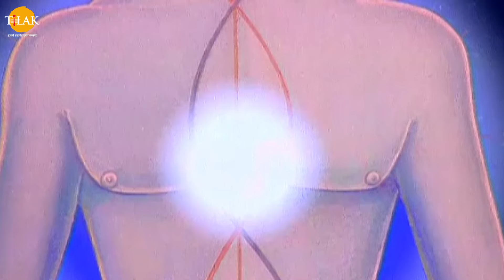मन है शरीर के रथ का सारथी रथ को चाहे जिधर ले जाए | मन को अपने अधीन करने से प्रभु को पा सकते हैं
द्वापर युग में भगवान विष्णु के आठवें अवतार के रूप में जन्मे श्रीकृष्ण की लीलायें व उनके द्वारा महाभारत युद्ध में अर्जुन को दिये गये उपदेश, जिन्हें ऋषि वेद व्यास जी ने श्रीमद् भगवद् गीता के रूप में संस्कृत भाषा में संकलित किया था, जिसकी लोकप्रियता विश्वविख्यात है। उन लीलाओं और उपदेशों के भावों को सरल भाषा में गीत-संगीत के माध्यम से और सशक्त बना जन-मानस तक पहुँचाने के लिए रामानंद सागर ने महान धारावाहिक श्रीकृष्णा का निर्माण किया। जिसके प्रसंगो को रविन्द्र जैन ने मधुर गीत-संगीत से लयवद्ध कर भावों की अभिव्यक्ति को आनन्दमय बना दिया। “तिलक” अपने इस नये संकलन “गीत-संवाद” में भगवान श्रीकृष्ण के जीवन से जुड़े व श्रीमद् भगवद् गीता के अनेक काव्यबद्ध प्रसंगों को आपके समक्ष प्रस्तुत करेगा। भक्ति भाव से इनका आनन्द लीजिये और तिलक से जुड़े रहिये।

""श्री कृष्णा गीत-संवाद के इस प्रसंग में महाभारत युद्ध के रण स्थल में अर्जुन अपने गुरुजनों और प्रियजनों का कौरव की सेना की ओर लड़ते देख दुविधा में पड़ जाते है और वह श्री कृष्ण से प्रश्न करते है कि वह कैसे उन पर बाण चला सकता है जिन्होंने उसे धनुर्विद्या में सिखाई, हाथ पकड़ कर चलना सिखाया। वह कोई दैत्य नहीं है जो कि अपनों के रक्त से स्नान करें। गीत-संवाद के माध्यम से युद्ध स्थल पर अपने प्रियजनों को सामने देख दुविधा में पड़े अर्जुन की मनोस्थिति का बड़ा ही मार्मिक वर्णन किया गया है।
जिन गुरु द्रोण ने दी धनु विद्या
उन पर धनुष उठाऊ कैसे
पूजन योग्य जो भीष्म पितामह
उन पर बाण चलाऊ कैसे""